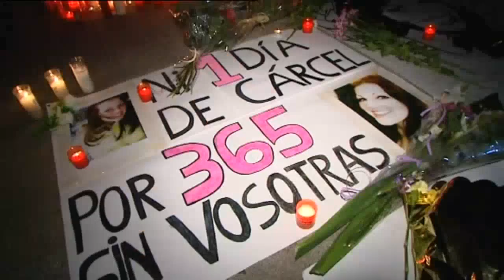Familiares y amigos recuerdan a las víctimas del Madrid Arena un año después de la tragedia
Familiares, amigos y compañeros de las cinco jóvenes que murieron "aplastadas por la negligencia, por el dinero, por los favores" en la fiesta de Halloween de hace un año en el recinto Madrid Arena han celebrado una vigilia silenciosa en su homenaje para pedir "justicia" y recordar que los "responsables" de lo ocurrido están "en sus casas, sin ningún dolor".

Tras la lectura de varios poemas y cartas en recuerdo a las víctimas, la madre de una de las fallecidas Cristina Arce, Isabel De la Fuente, ha leído un manifiesto por las cinco fallecidas en el que, tras un año de dolor, todavía los familiares se encuentran "dilucidando qué es lo que pasó" y "quiénes son los responsables".